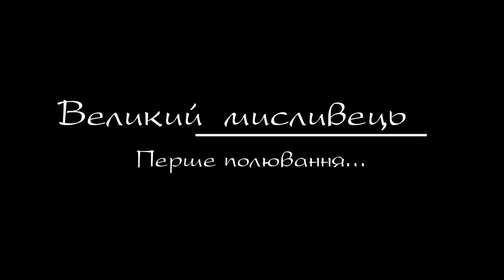Великий мисливець.Перше полювання.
Сьогодні з котом вийшли прогулятися на перший в його житті сніг . Практично він поки що малий,кімнатний . Це одне з перших знайомств його з Великім Світом...